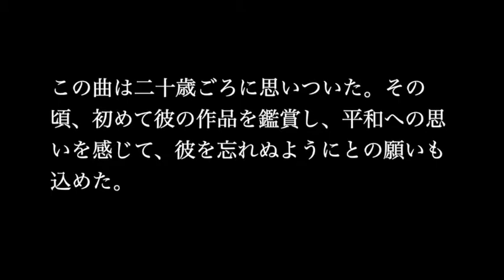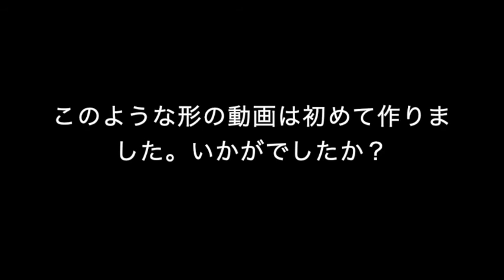【カラオケ版】Water sphere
歌入りと解説は動画の最後にリンクさせておきます。